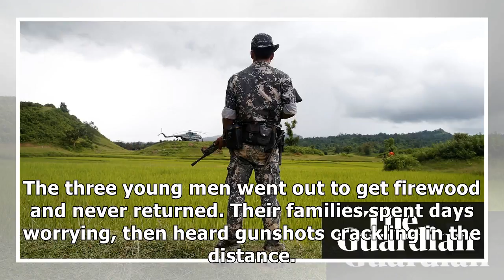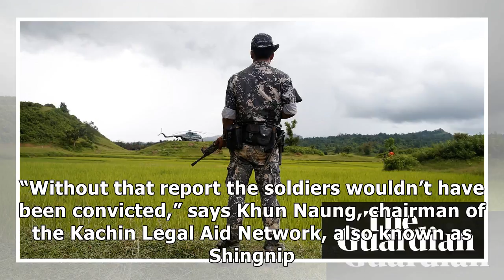24h News - 'Untouchable' Myanmar army under fire over torture and murder claims | Joshua Carroll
24h News - 'Untouchable' Myanmar army under fire over torture and murder claims | Joshua Carroll